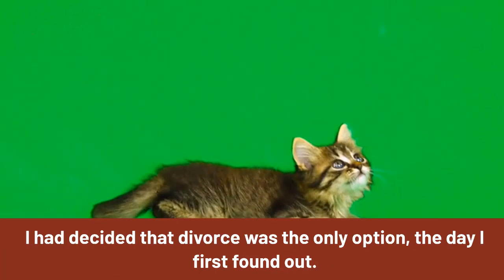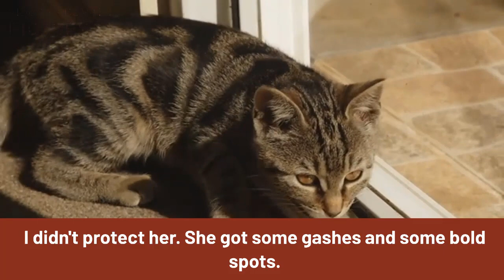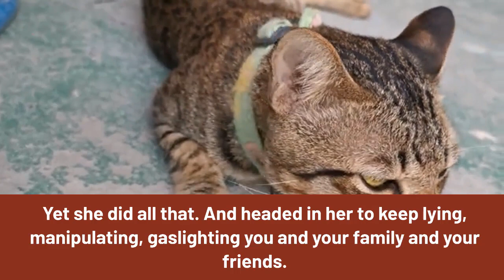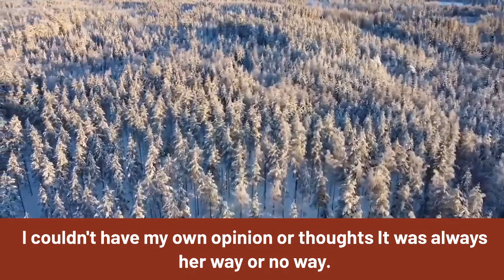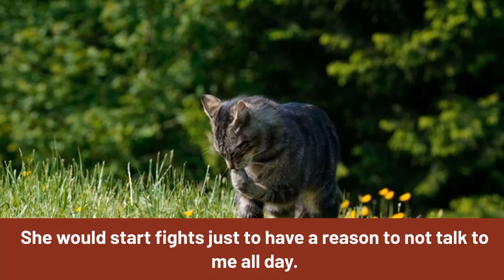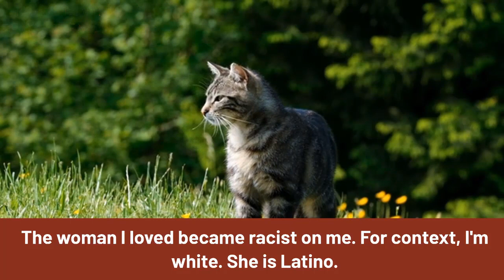Caught Wife Cheating Surprised Her With Divorce, Now She's Begging Me Not To Leave Relationships